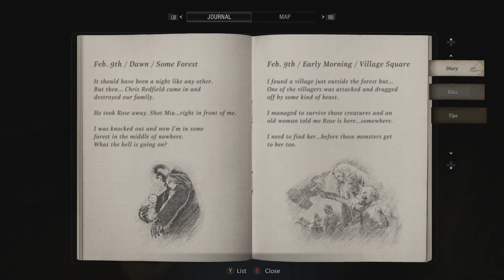Resident Evil - Village | Luiza's House | PART 4